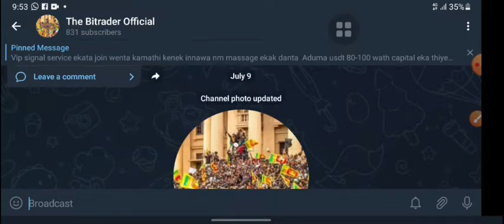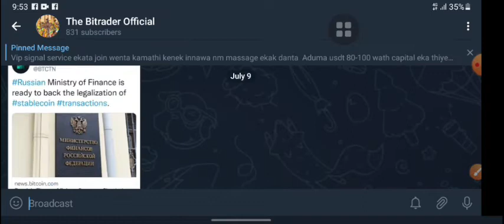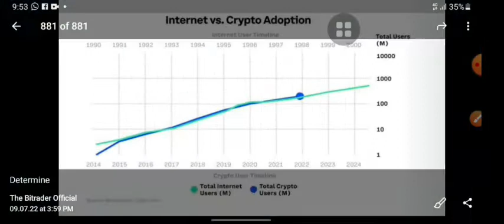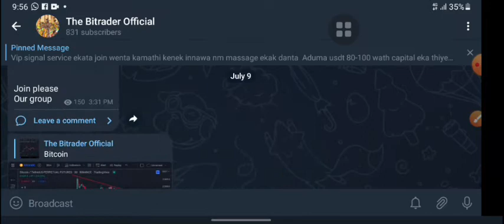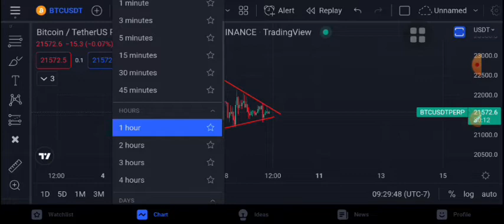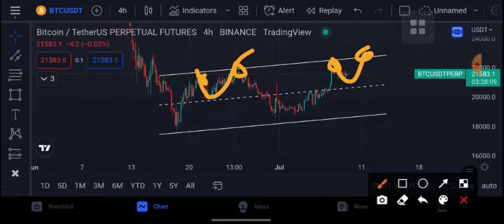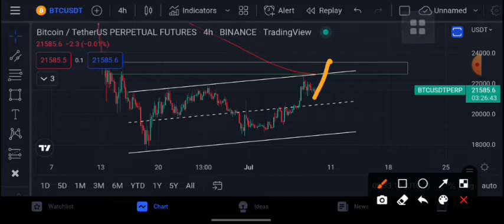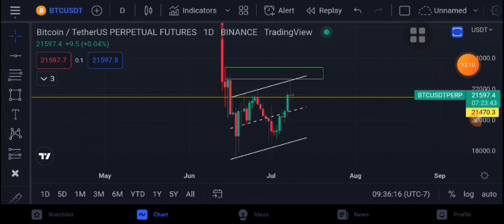Bitcoin Massive Warning | bitcoin technical analys sinhala | crypto update sinhala | the bitrader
YOUR CAPITAL MIGHT BE AT RISK ⚠️️